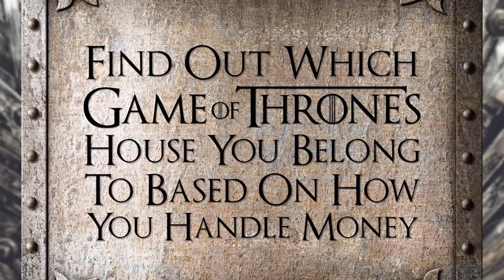Which 'Game of Thrones' House Are You Based on Your Spending Habits?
Find out what 'Game of Throne' house you belong to based on your spending habits.